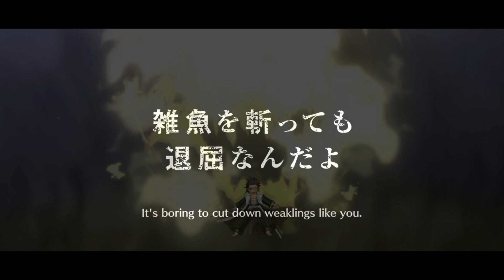20/20/20 | MAX TRANSCENDENCE | POWER KENPACHI | SHOWCASE - Bleach Brave Souls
❄ - Video title : 20/20/20 | MAX TRANSCENDENCE | POWER KENPACHI | SHOWCASE - Bleach Brave Souls